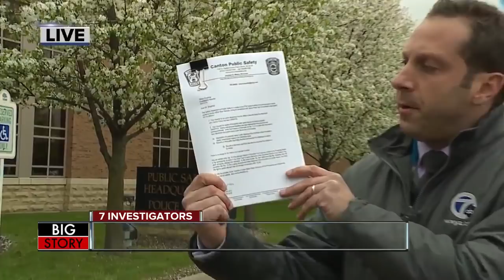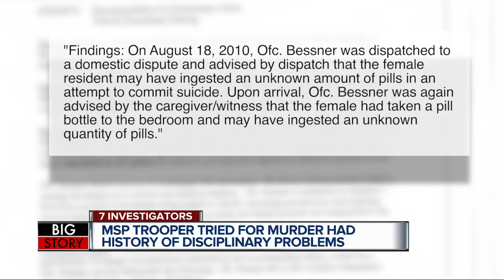Disturbing police video: The moments after ATV crash that killed tasered teen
On August 26th, 2017, 15-year-old Damon Grimes was involved in a police pursuit while driving an ATV. That pursuit ended in a crash at Rossini and Gratiot on Detroit’s East side that claimed Grimes’ life.